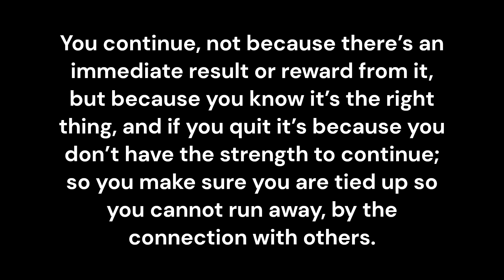Continue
You continue, not because there’s an immediate result or reward from it, but because you know it’s the right thing, and if you quit it’s because you don’t have the strength to continue; so you make sure you are tied up so you cannot run away, by the connection with others.